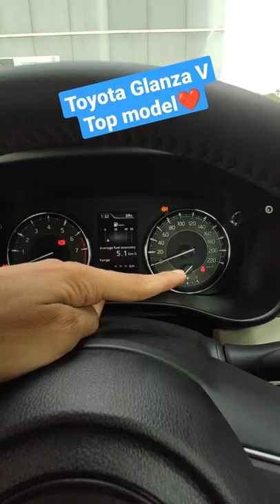Toyota Glanza Top Model Features..❤️